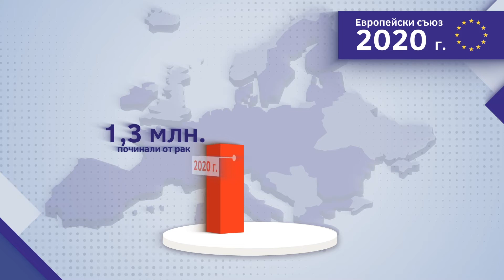Anti-Cancer Campaign 2022 - Explainer Video by Spread It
Проектът е реализиран в партньорство с No Blink Video
Аниматор: Христина Каменова